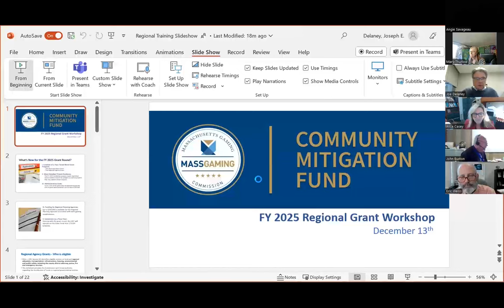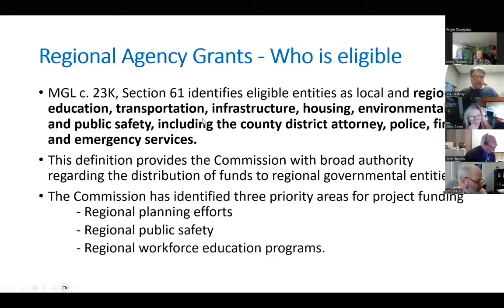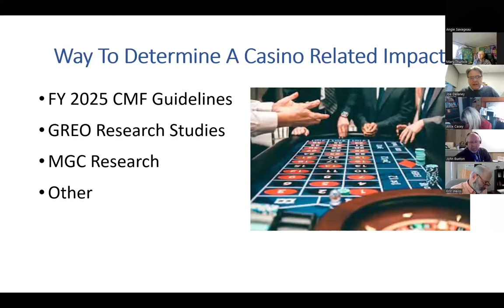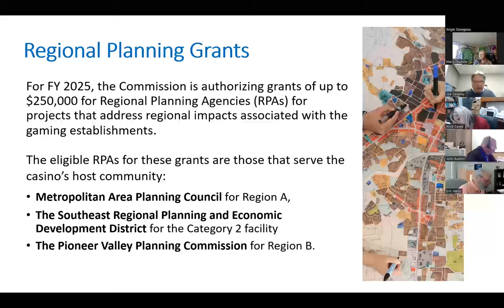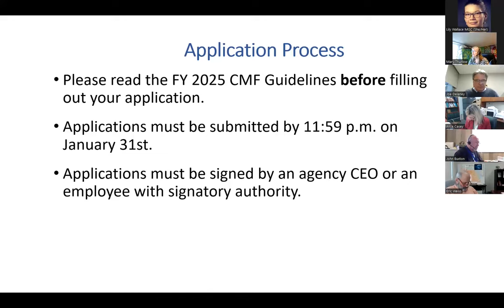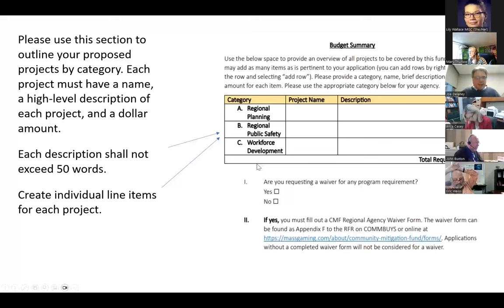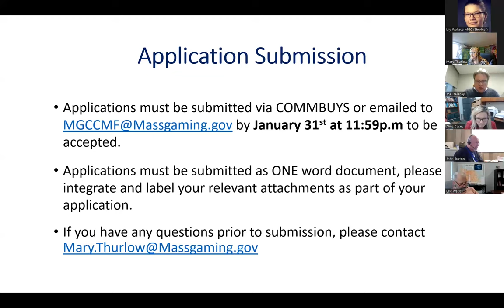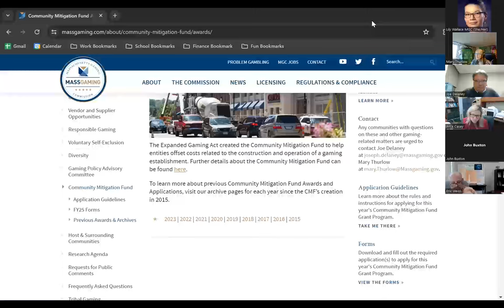MGC Regional Agency Grant Training - December 13, 2023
Massachusetts Gaming Commission Regional Agency Grant Training